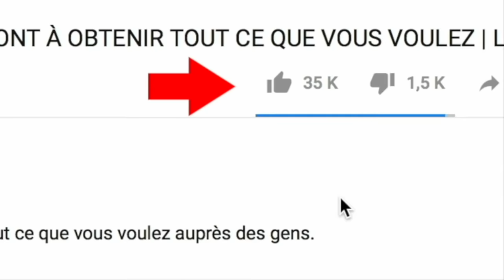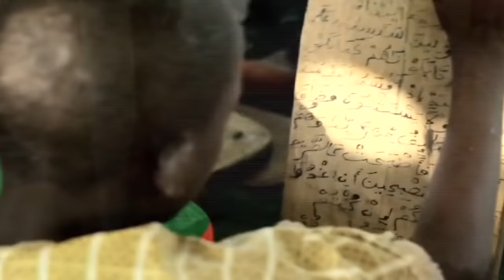99 CHOSES QUI N'ARRIVENT QU'AU SÉNÉGAL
Le Sénégal également appelé pays de la Téranga est une contrée située en Afrique de l’Ouest et réputée pour son hospitalité. Aujourd’hui nous avons décidé de vous faire découvrir le Sénégal comme si vous étiez. Voici 99 choses que vous ne verrez qu’au Sénégal.